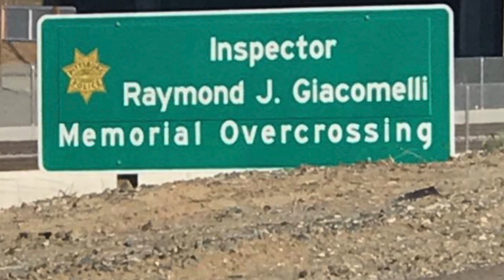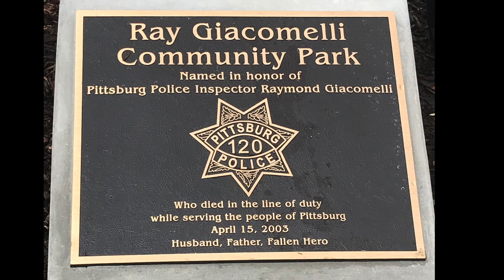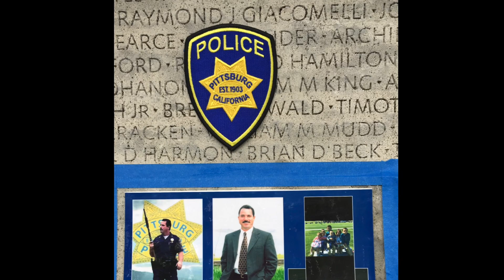April 15, 2019